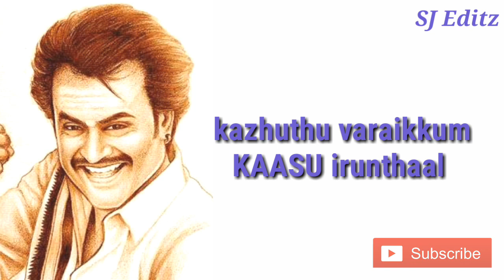Oruvan Oruvan mudhalali song what's app status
what's app status and others video